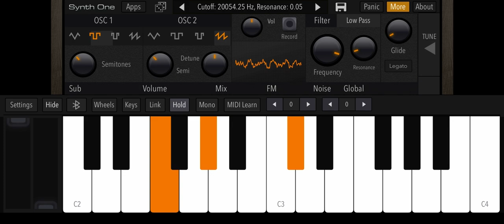Clinchfield 311 whistle (for